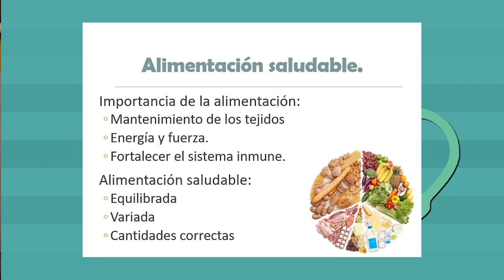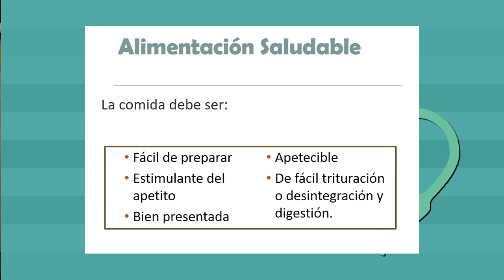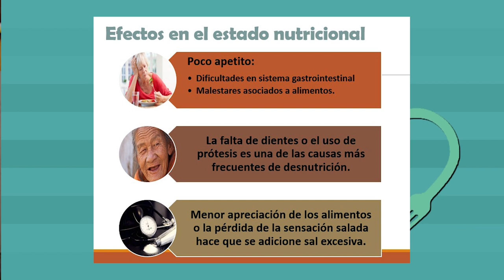Por tu salud: primera parte, la alimentación en los adultos mayores